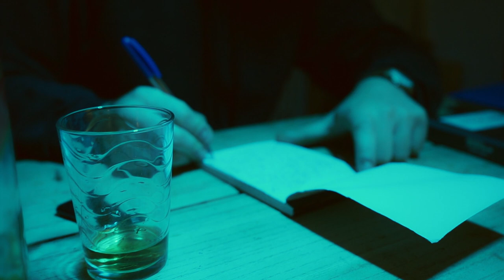Sunday - NORA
I'm extremely proud to introduce "Sunday" as my first official release. I hope you love it as much as I do!

Songwriter & Composer : NORA
Producer : Manuel Roland

Directed and shot by Ivan Dunsmore
MUA: Rachel Mandlebat
Stylism: Pénélopee Moon

Lyrics:
I'm feeling like a Sunday afternoon
And I'm hoping that you'd coming over soon
Don't you know how I miss you so ?
My mind is spinning and I don't know why
Oh I can't stop thinking about that smile
Or your hands, never stood a chance

How do I dare?
How do I choose to go over the edge?
Just tell me how, give me a sign

I'm feeling like a Saturday morning
The night before is starting to creep in
I remember all about your face
I realize i'm feeling your embrace
My mind is spinning, I guess I know why

Mmmmm x4

Don't you know how I love you so ?